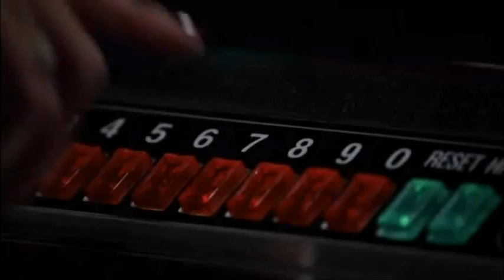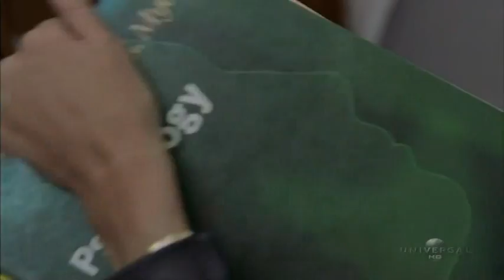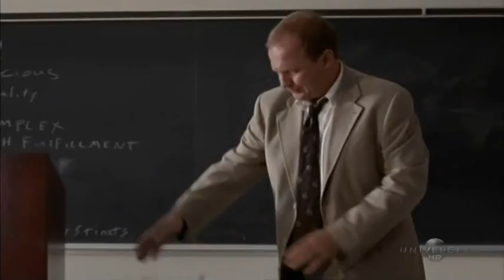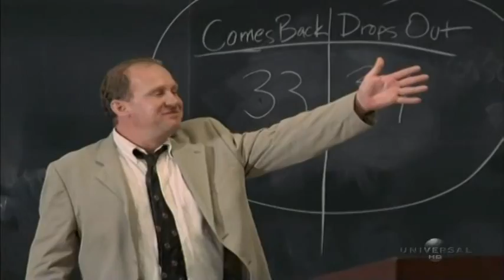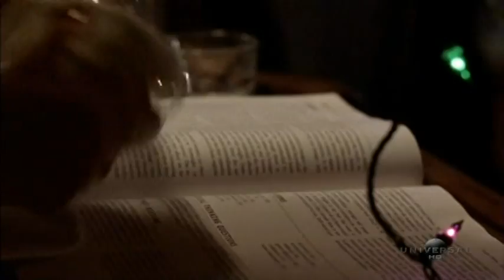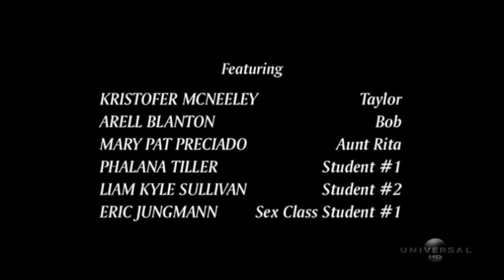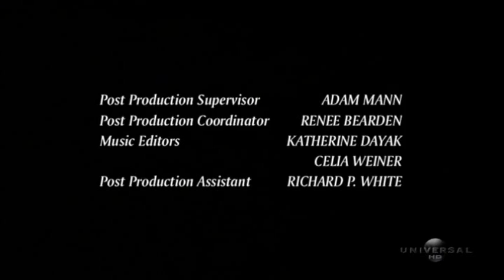That's Life - Episode 1